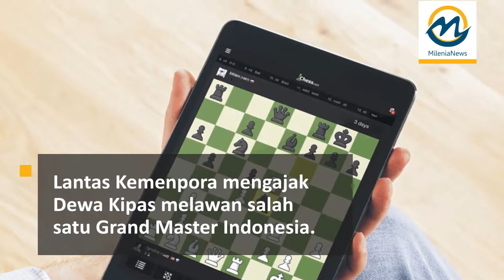KEMENPORA AJAK DEWA KIPAS DUEL DENGAN GRAND MASTER CATUR INDONESIA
Ternyata drama ini masih berlanjut!